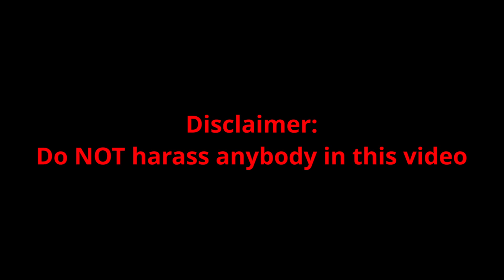ANNIHILATING a TOXIC CLAN in Combat Warriors | Roblox